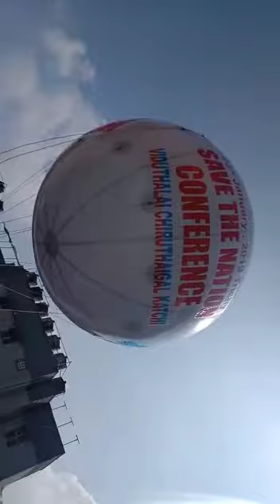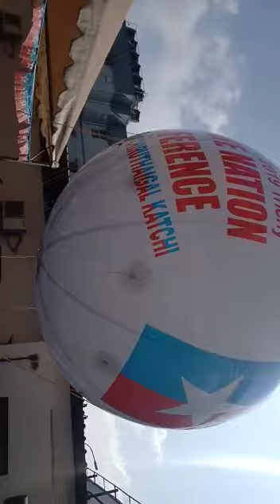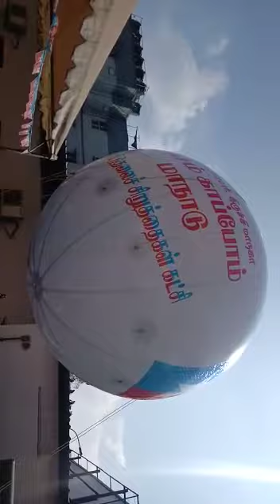VCK Conference Baloon Propaganda Launched at HQ Chennai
Video from STEPHENRAJROSHANAJHIRAAJ